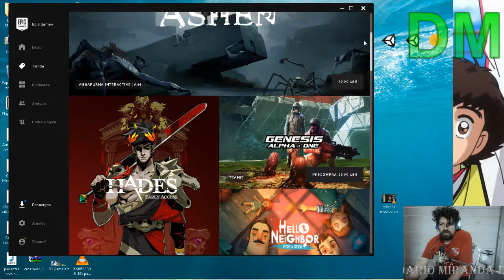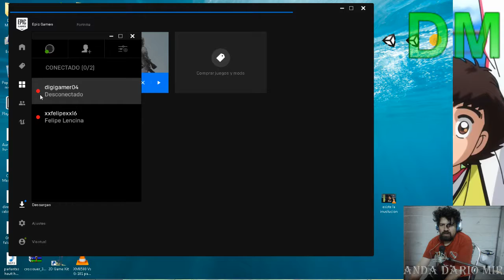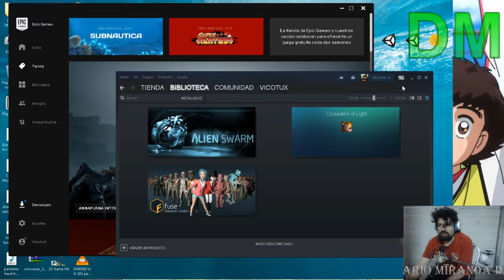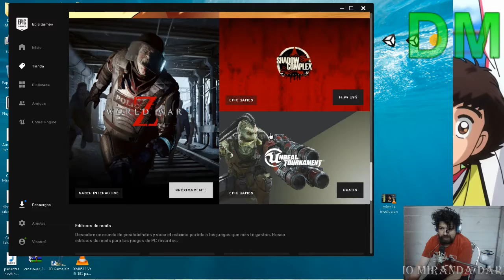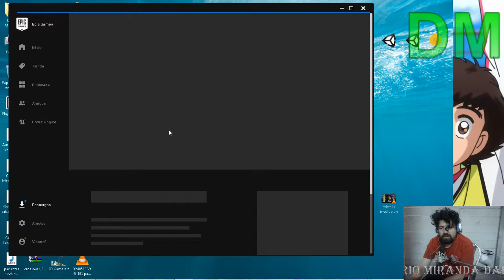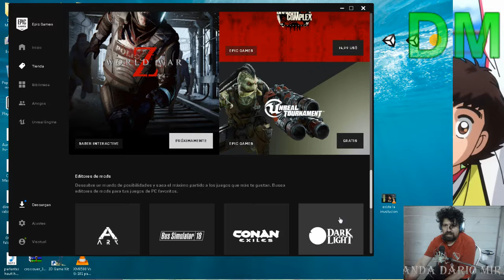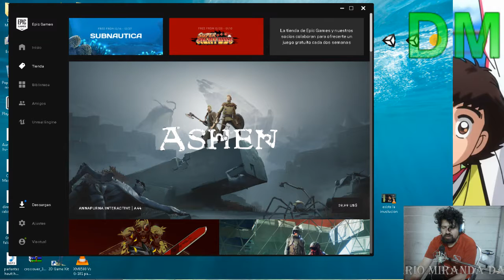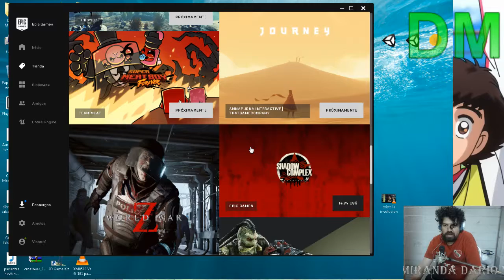la store de Epic Games: el reemplazo para steam?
Les cuento sobre la tienda de Epic, sus características y novedades.